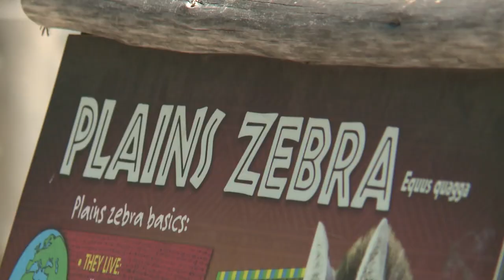Zebra dies in freak accident at Milwaukee Zoo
A five-year-old zebra at the Milwaukee County Zoo has died after running into a post, according to zoo officials